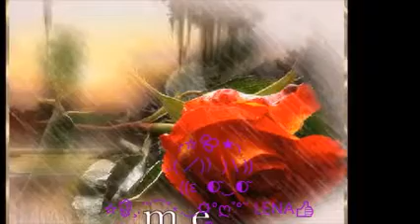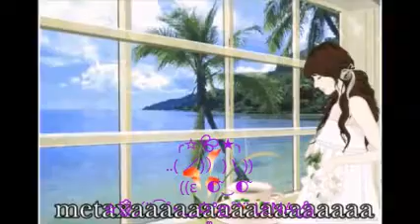╭☆💦★╮☆🌹¸.╭☆💦★╭☆💦★╮☆🌹¸.╭☆💦★LOVE╭☆💦★╮☆🌹¸.╭☆💦★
((ԑ  ◐̃‿◐̃
☆🌹¸.´¨⁀˚⋆.‿☼°ღ˚°¨ LENA👍🙏es es